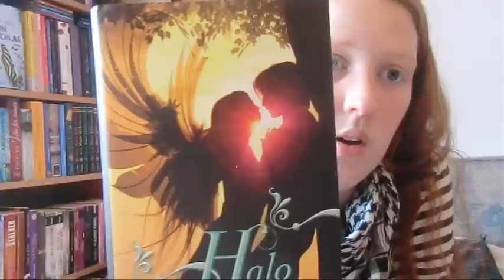Halo - Alexandra Adornetto (Rezension)